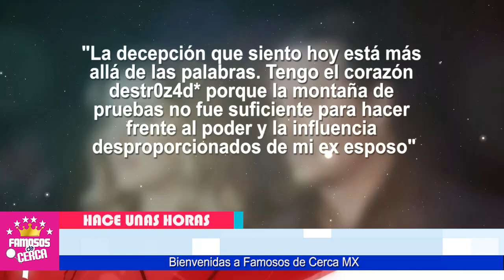⛔ ¡ 𝗦𝗘 𝗛𝗔𝗖𝗘 𝗝𝗨𝗦𝗧𝗜𝗖𝗜𝗔 ! Amber Heard ( 𝗣𝗔𝗚𝗔𝗥𝗔 𝗖𝗔𝗥𝗢 ) Sus Mentiras Contra / 𝗝𝗢𝗛𝗡𝗡𝗬 𝗗𝗘𝗣𝗣 🔥🥵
Se Le Cayo La Farsa que Tenia Amber Heard y Ahora Tendra que Pagar Millonaria Cantidad de Dinero.

 BIENVENIDOS!!!
chismes de farandula
escandalos
De primera mano
noticias
famosos mexicanos
mexico
el gordo y la flaca
estados unidos
farandula 2021
entretenimiento
farandula mexicana
chismes de famosos 2021
ventaneando
famosos
un nuevo dia
espectaculo
Hoy